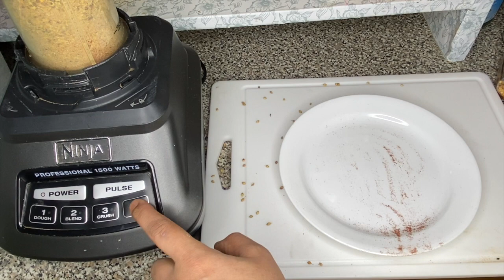Achaar Ka Masala | Special Recipe | BY | YOMAMACOOKSBEST